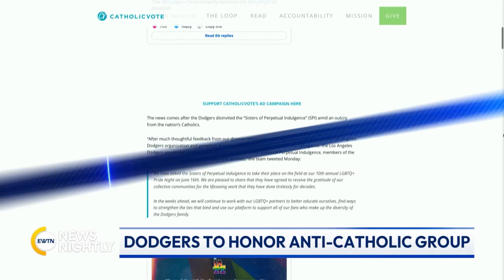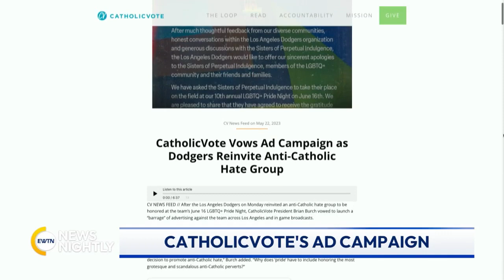LA Dodgers Re-Invite Ant-Catholic Transgender Group to Event | EWTN News Nightly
The Los Angeles Dodgers will recognize an anti-Catholic transgender group at an event next month. The team previously had disinvited the Sisters of Perpetual Indulgence, following pushback from Church leaders and fans. The new decision has spurred one Catholic group into action. Catholic Vote says it will start an ad campaign against the Major League Baseball team. Currently it is raising money. The Archdiocese of Los Angeles also has expressed its disappointment in the Dodger's decision. The archdiocese says around 30% of the population of LA is Catholic. President of Catholic Vote, Brian Burch, joins to tell us a little more about the Sisters of Perpetual Indulgence and why some of their stunts are mocking the Catholic Church. Burch discusses what the ads for his campaign will look like and where they will be placed. Burch shares more about the Dodgers and their Catholic background. Their longtime radio announcer, Vin Scully, was not only Catholic but soon after his retirement prayed the rosary for Catholic Athletes for Christ. He explains who some of the other voices are that are speaking out against the Dodgers' re-invitation to the group. Burch fills us in on why it's important to push back against the re-invitation by the Dodgers and what he thinks it signals.